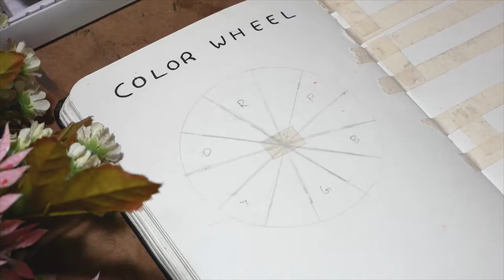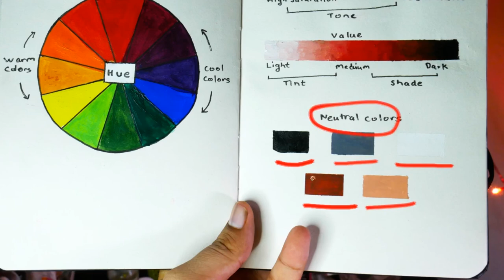What is COLOR THEORY ? Art Fundamentals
In this video I'll be explaining what is color theory and some terms and color harmony.
This is one of the fundamentals for art and graphic designing. (as well as for the students preparing for NIFT/NATA/NID/UCEED )